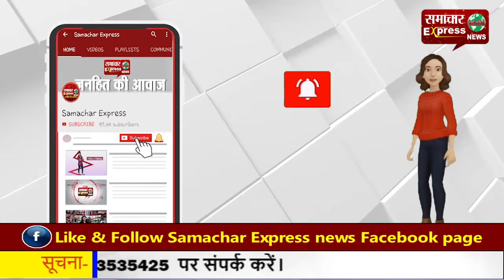मास्क नहीं तो टोकेंगे कोरोना को रोकेंगे, दुर्ग पुलिस ऑटो पर लगवा रही ऐसे श्लोग्न!